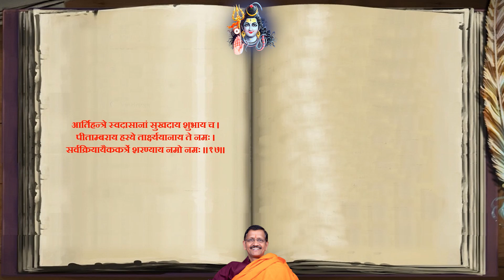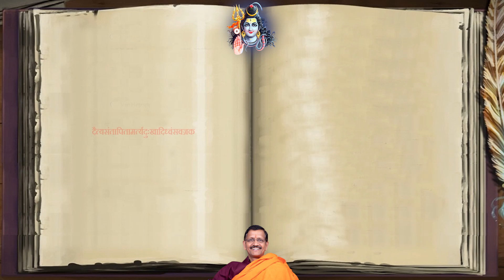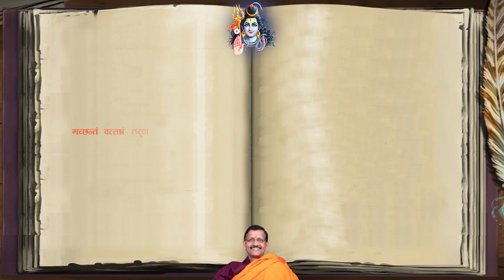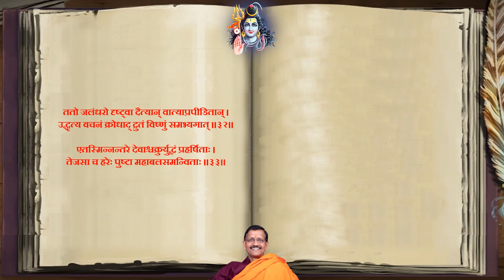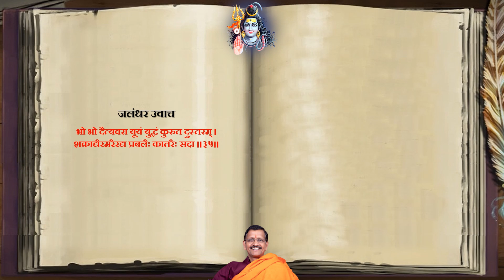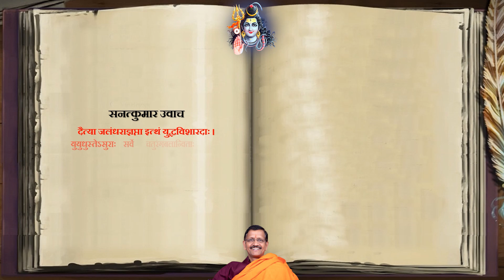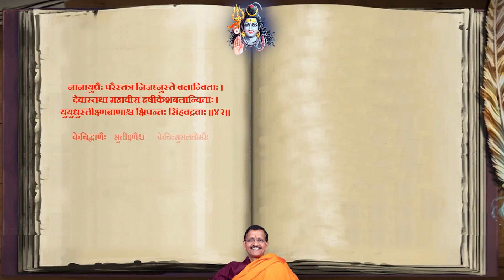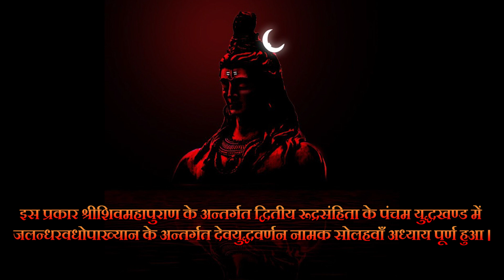186 Ch-16 ShriShivMahapuran rudrasanhita Yudhkhand-5 by Dr. Samir Tripathi In Hindi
जलन्धर से भयभीत देवताओं का विष्णु के समीप जाकर स्तुति करना, विष्णुसहित देवताओं का जलन्धर की सेना के साथ भयंकर युद्ध